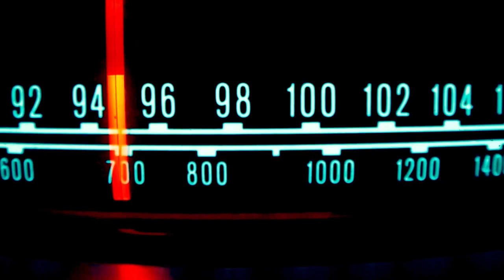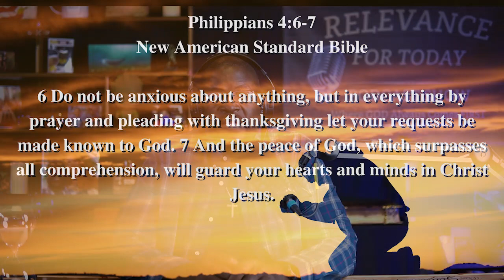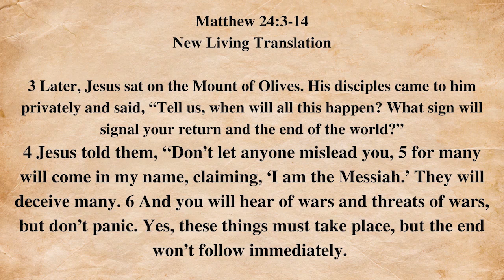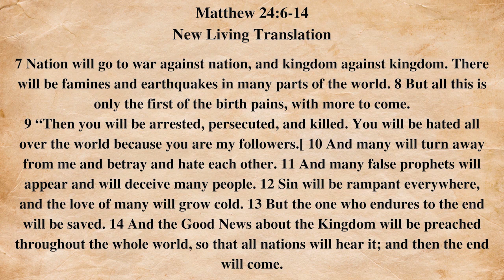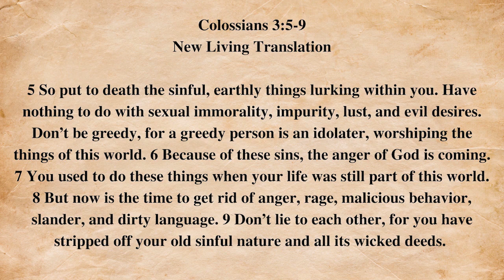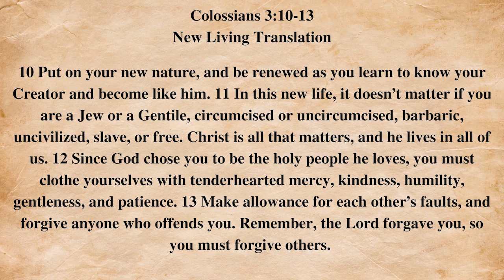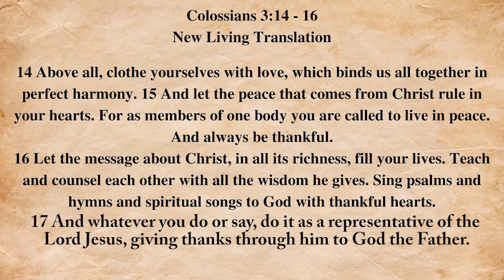Are there Smoke and Mirrors in the Fall of 2022 and Beyond?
Relevance For Today
Episode 213
Smoke and Mirrors Fall of 2022 and Beyond

As I was reading the word and writing in my journal one morning, I couldn’t help but think of the upcoming months here in America. As we get ready to vote once again for candidates that will help govern our nation. Instead of being excited I immediately thought to myself, in the next 7 weeks we are going to see the ugly side of humankind. We are going to be bombarded through the News, Newspapers, Radio, TV and sadly even in our mailboxes the worse side of humanity.

In this episode I want to discuss these issues and also share some important Bible verses to help you stay on track as a follower of Jesus Christ. My prayer is that this show will strengthen and encourage you in the times we are living in.

Interested in more shows? Search for Relevance For Today with Stephen Lewis on any of the following: Subscribe or Follow: Libsyn, Apple Podcasts, Spotify, Blogger, Google Play, Downloadable Podcast Apps, YouTube, Twitter (thelewis8), Instagram, Facebook (Stephen Lewis) and Amazon Music and Audible!